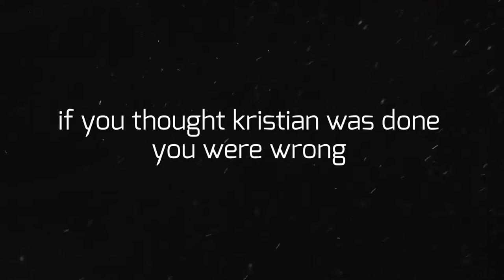Chats With Lanie & Kristian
These two make my heart oooze love.

Nifferbruno on most social media’s.